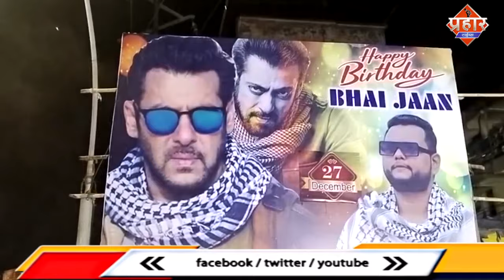करण राजन किणे ने NCP ऑफिस पर सलमान खान का जन्मदिन मनाया || Islamuddin Khan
करण राजन किणे ने NCP ऑफिस पर सलमान खान का जन्मदिन मनाया || Islamuddin Khan || Aapka Prahar Times